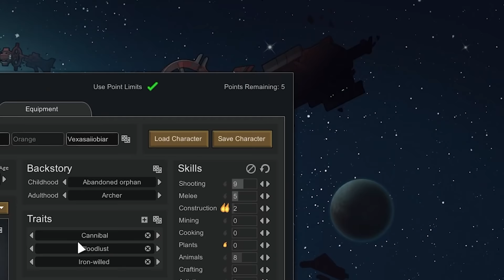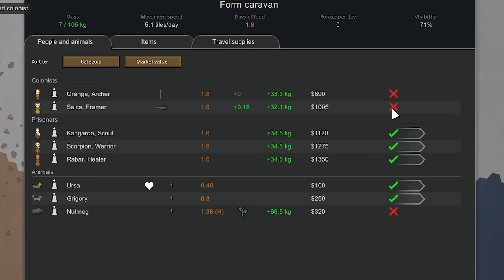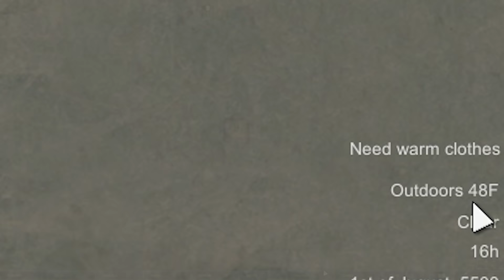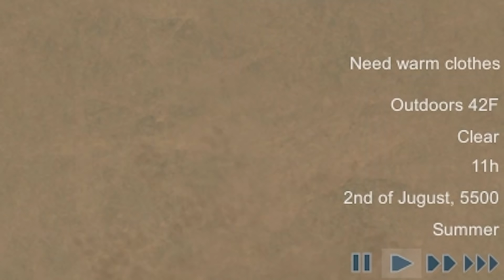*FREEZING* Sea Ice Rimworld Tribal Start #1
In Rimworld, one of the most difficult starts is a sea ice tribal colony. Survival of the fittest allows only colonists who will do the unthinkable...

0:00 Intro
2:00 Caravan #1
5:19 Polar Bear Hunt
8:14 Trade #1
9:15 Minding the Homestead
11:15 The Fate of Kangaroo
12:32 The Social Dilemma
13:33 Raid and Aftermath
14:57 More Progress
15:33 Caravan #2
16:04 Sh*tRimworldSays
21:02 Outro

Mods:
Harmony

Microphone (Shure SM7B)
Audio Interface (Scarlett Focusrite 2i2)
Processor (Intel i9 9900k)
Graphics Card (EVGA RTX 2080ti)
Mouse (Logitech G Pro Wireless)